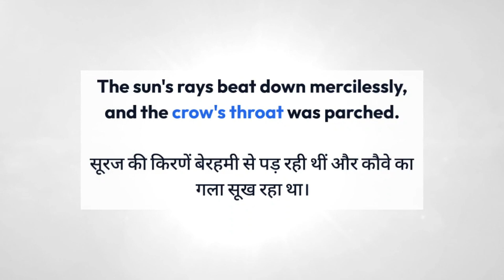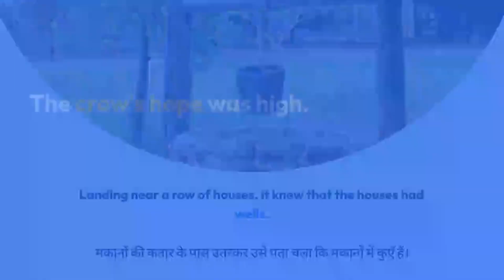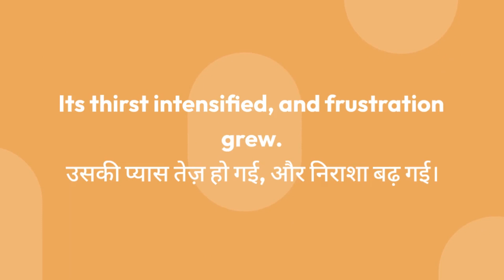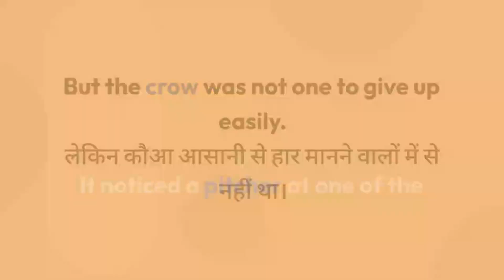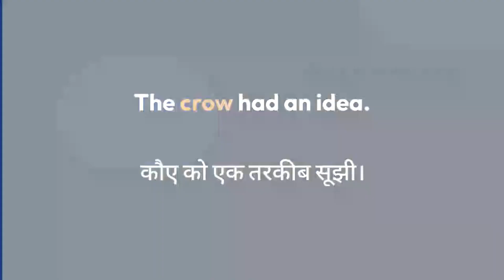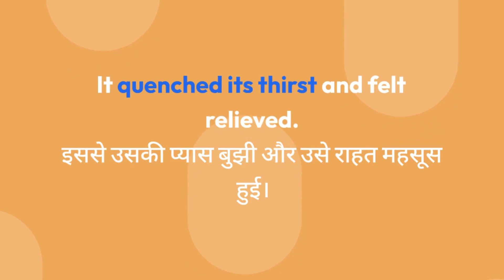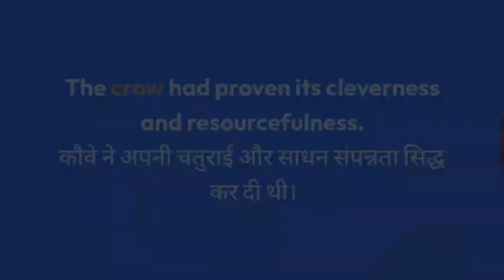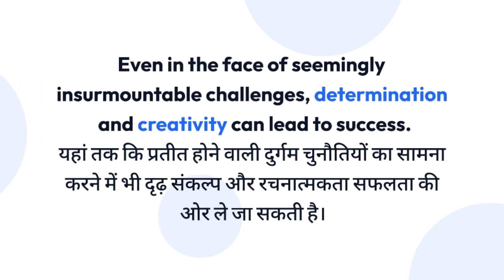The Thirsty Crow - A Classic Moral Story l प्यासा कौआ - एक क्लासिक नैतिक कहानी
In this video, we present the timeless story of the 'Thirsty Crow.'

The 'Thirsty Crow' is a beloved fable that has been cherished by generations for its valuable lesson in intelligence, creativity, and perseverance. Join us as we retell this heartwarming story of a clever crow's quest to quench its thirst.

As the scorching sun beats down, the crow's desperation grows, and it embarks on a journey to find water. What follows is a delightful tale of problem-solving and resourcefulness that reminds us that even in the face of challenges, determination can lead to success.

Whether you're revisiting this cherished story from your childhood or hearing it for the first time, 'Thirsty Crow' promises entertainment and a valuable moral lesson for viewers of all ages.

Thank you for being a part of our storytelling community!"

हमारे चैनल में आपका स्वागत है, जहां हम क्लासिक कहानियों को जीवंत करते हैं! इस वीडियो में, हम 'प्यासे कौवे' की कालातीत कहानी प्रस्तुत करते हैं।

'प्यासा कौआ' एक प्रिय कहानी है जिसे बुद्धिमत्ता, रचनात्मकता और दृढ़ता में मूल्यवान सबक के लिए पीढ़ियों द्वारा संजोया गया है। हमसे जुड़ें क्योंकि हम एक चतुर कौवे की प्यास बुझाने की इस हृदयस्पर्शी कहानी को दोबारा सुना रहे हैं।

जैसे-जैसे चिलचिलाती धूप ढलती है, कौवे की हताशा बढ़ती जाती है, और वह पानी की तलाश में यात्रा पर निकल पड़ता है। इसके बाद समस्या-समाधान और संसाधनशीलता की एक आनंददायक कहानी है जो हमें याद दिलाती है कि चुनौतियों का सामना करने में भी दृढ़ संकल्प से सफलता मिल सकती है।

चाहे आप अपने बचपन की इस प्रिय कहानी को दोबारा देख रहे हों या पहली बार सुन रहे हों, 'थर्स्टी क्रो' सभी उम्र के दर्शकों के लिए मनोरंजन और एक मूल्यवान नैतिक सबक का वादा करता है।

हमारे कहानी कहने वाले समुदाय का हिस्सा बनने के लिए धन्यवाद!"